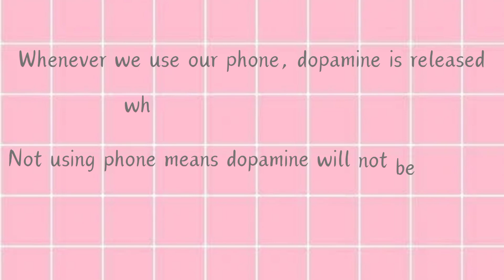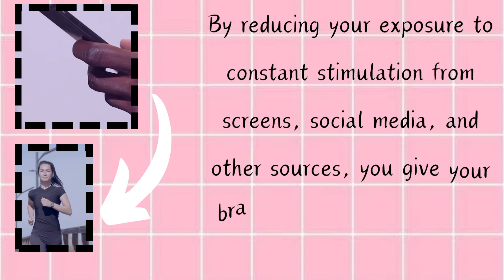REDUCE SCREEN TIME, transform your life 📲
Description:
Are you feeling overwhelmed by the amount of time you spend staring at screens each day? It's time to take control and reclaim your life! In this video, we share practical tips and strategies to help you decrease your screen time and cultivate a healthier relationship with technology. From setting clear boundaries and scheduling screen-free activities to finding alternative forms of entertainment and practicing digital detox days, we've got you covered. Join us on this journey to reduce screen time, improve productivity, and enhance overall well-being. Say goodbye to digital overload and hello to a more balanced and fulfilling life!

  0:18 tip no 1
  0:31 tip no 2
  0:49 tip no 3
  1:05 tip no 4
  1:14 tip no 5